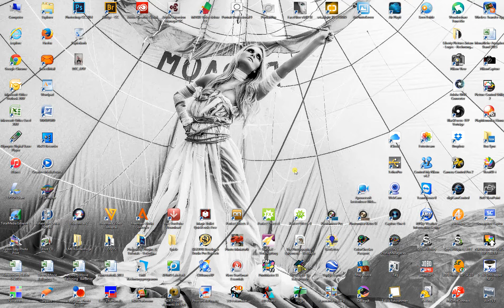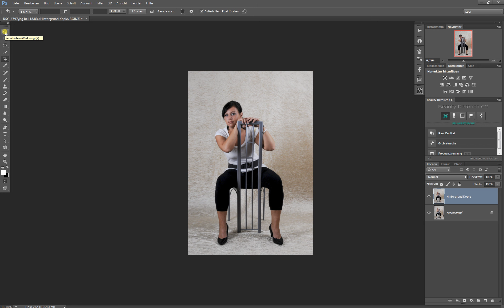Quick-Tip 2 ( Hintergrund vergrößern )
In diesem Quick-Tip seht ihr, wie ihr ohne Probleme einen zu klein geratenen Hintergrund vergrößern könnt.
Bildbearbeitungs Software Photoshop CC 2014